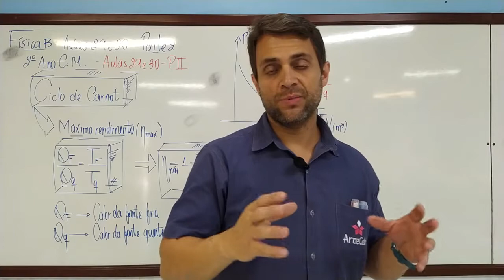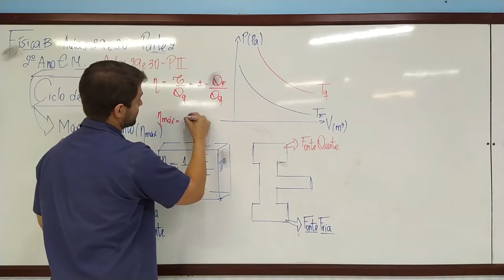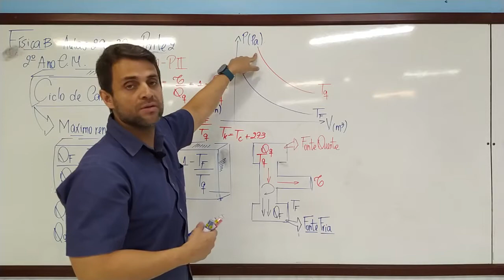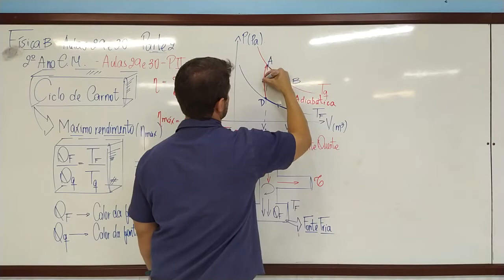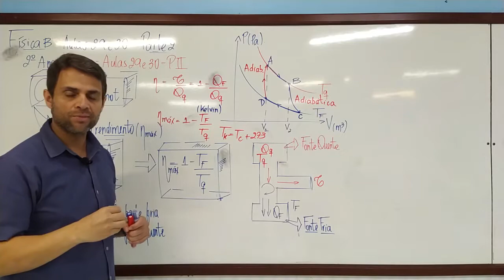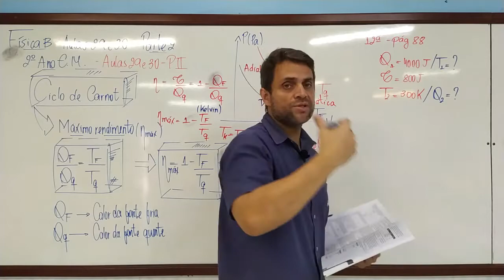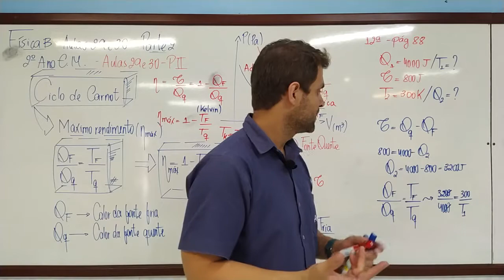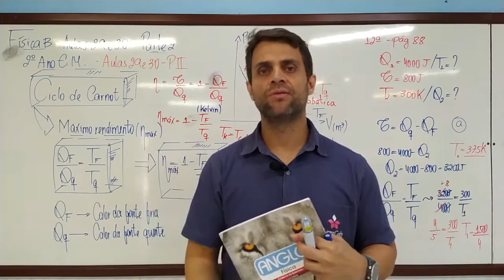04/09 - 2º ANO (EM) - FÍSICA B - AULAS 29 E 30 - MÁQUINA TÉRMICA - CICLO DE CARNOT - JEFFERSON LUIS